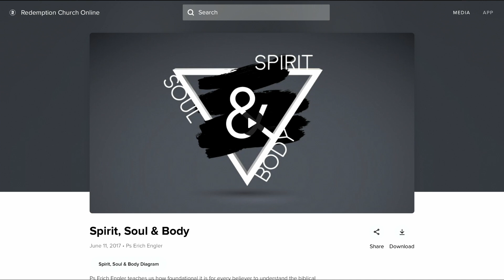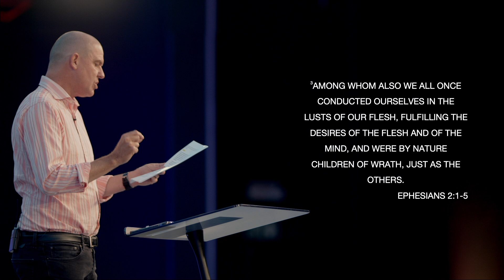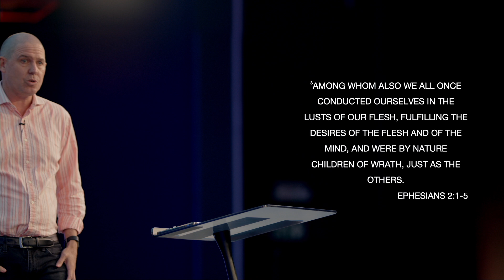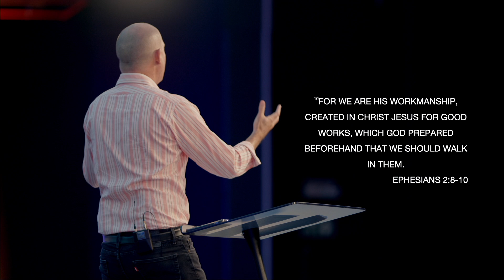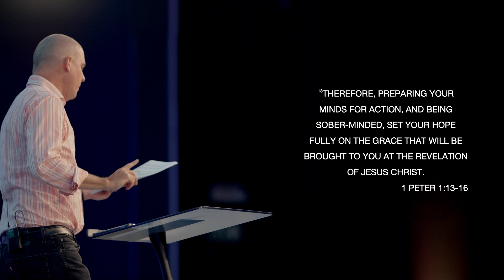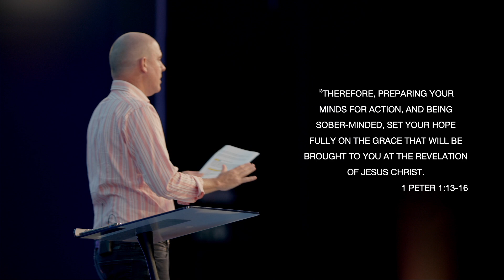I AM HOLY - Ps Alan Plant